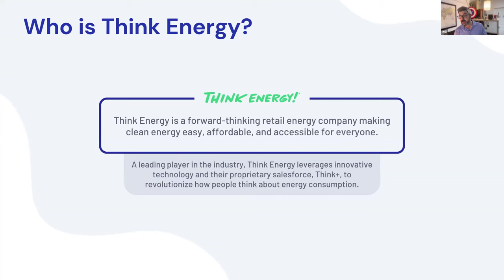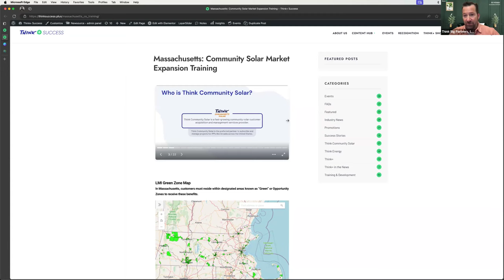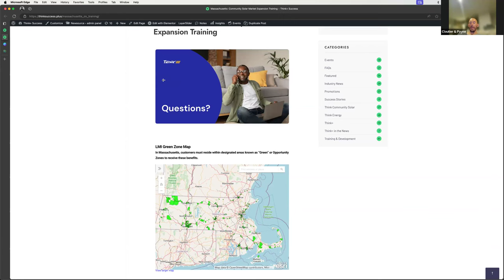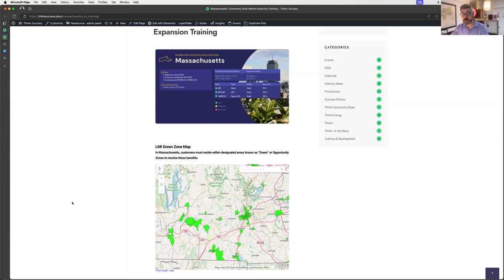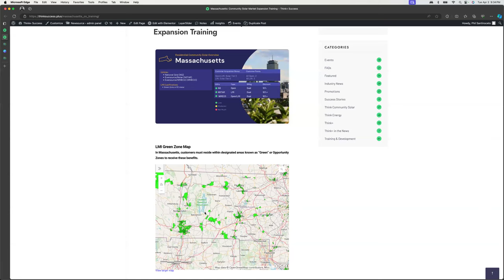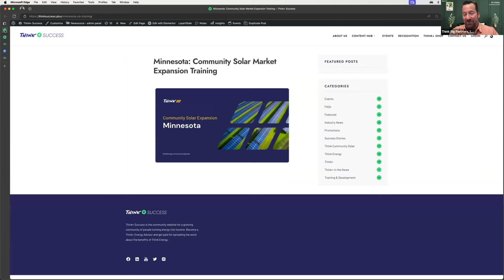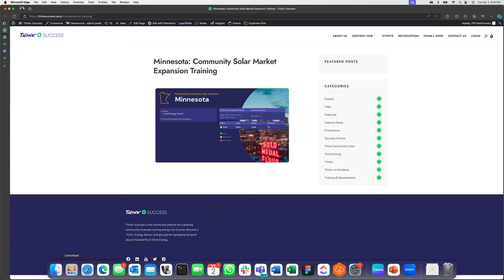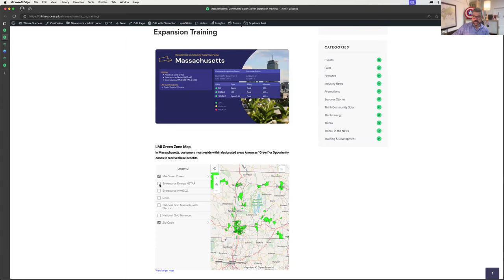Think+ MA & MN Community Solar Training 4/2/24